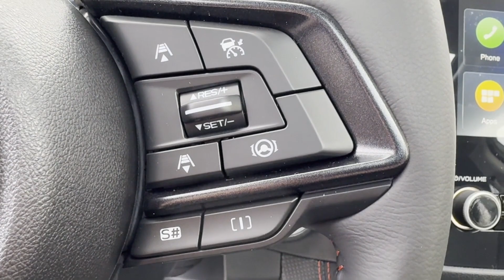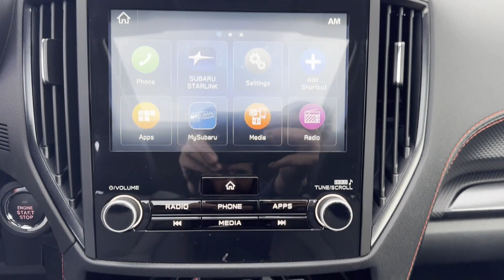2024 Subaru Forester Sport Hackettstown, Mt Olive, Chester, Stanhope, Roxbury Township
2024 Subaru Forester Sport JF2SKAGC8RH443828 Video

With our large New Subaru Inventory, we have the perfect new car, truck or SUV to fit your needs!

In the market for a brand new Subaru? Take a look at our New Vehicle Specials to find a great model to take home at a special price

With our large Pre-Owned Inventory, we have the vehicle you’re looking for!

Thank you for considering Subaru World of Hackettstown as your premier New Jersey subaru dealer. We look forward to helping you with all your new car needs and hope to see you soon!